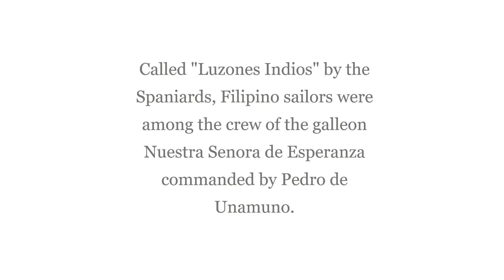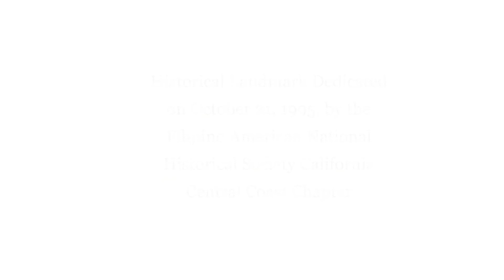Morro Bay 1587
A short clip of telling how Filipinos landed at Morro Bay, CA in 1587 - no sound